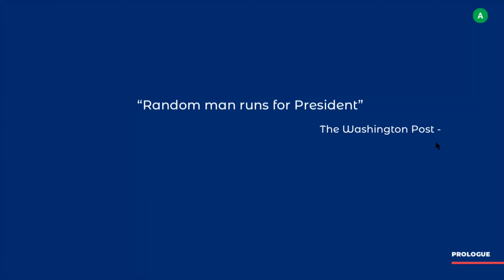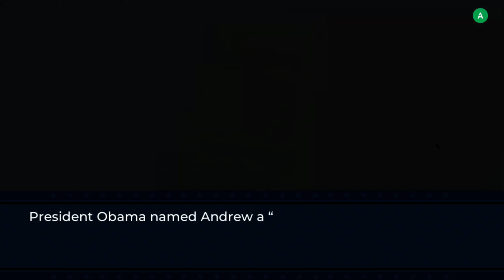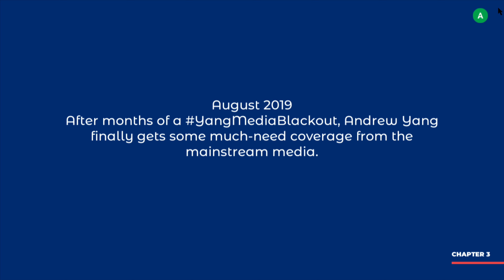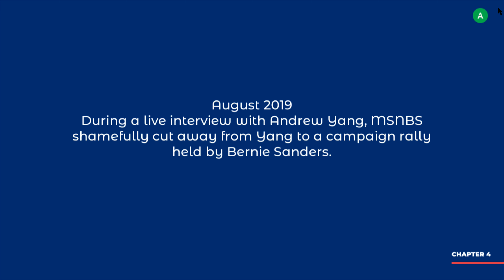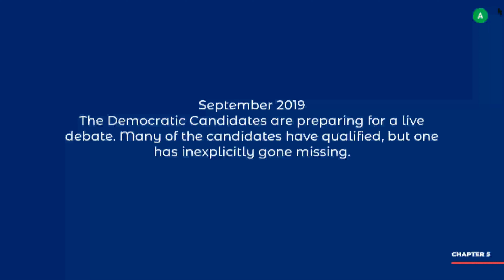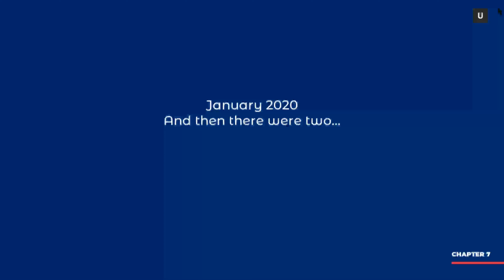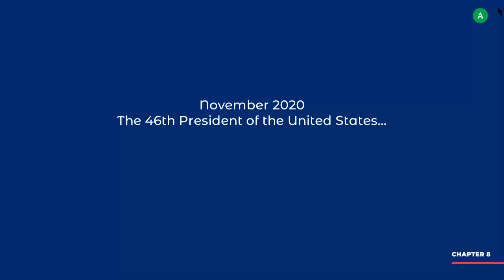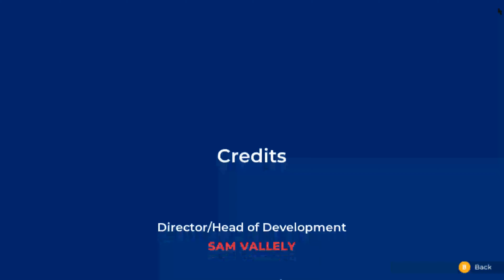Playing Yang 2020: Path to the Presidency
Andrew Yang! This is my 2nd time playing this on this channel. I wanted to try a newer fighting game after playing a lot of SNG games on this channel.
It is a fun fighting game where you play Andrew Yang and fight a bunch of enemies to become president.
I struggle in most games so this is mostly for comedy and entertainment.